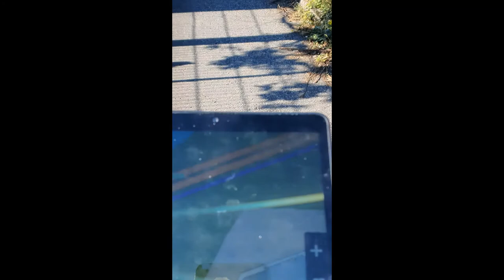Sygic или Сиджик. Он может врать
Проверил в Германии, как он прокладывает маршрут для грузового автомобиля. Осень 2021